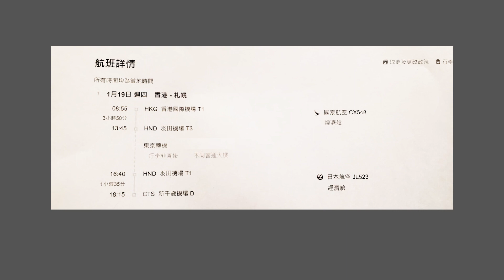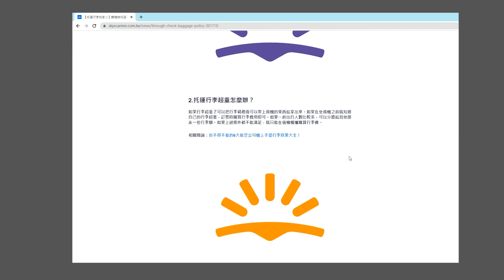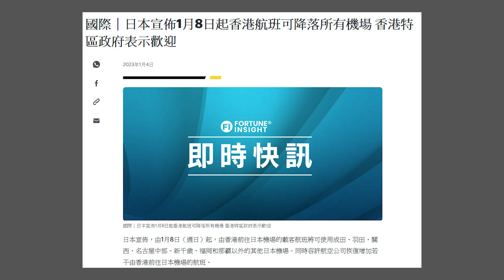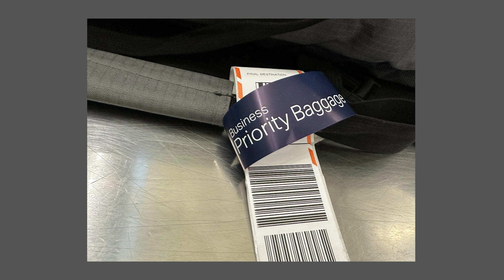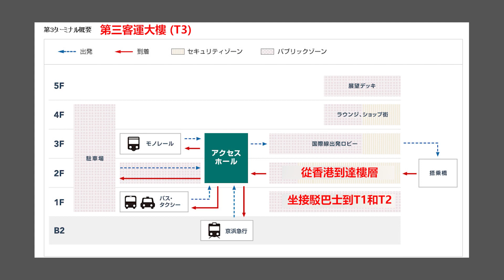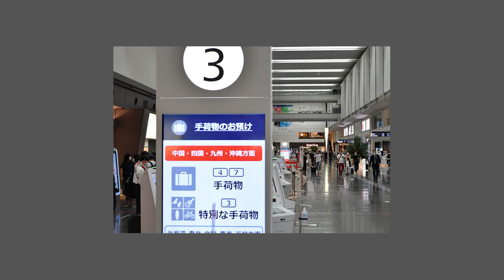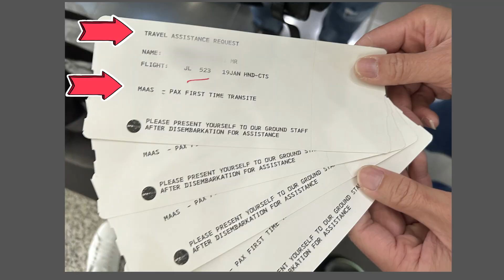去旅行要轉機 行李可以點處理｜日本旅遊｜行李非直掛｜害怕不夠時間 ｜ 旅遊出門必睇 ｜ 自由行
咩叫做《行李非直掛》？個名咁文雅，問十個香港人，八個答唔到，其中有兩個知嘅話，佢肯定試過呢樣野，另外嗰個肯定好了解中國式嘅用詞。
其實廣東話嘅意思係，寄倉行李唔可以直接寄到去你所去的最終目的地，必須要在第一站的機場清關，之後再重新辦理行李check in手續，例子：你要去旅行或工幹，目的地係克羅地亞首都蕯格勒布，你乘坐英國航空公司，飛行的路線係香港飛倫敦，倫敦轉機到薩格勒布，如果check-in時地勤人員告訴你行李唔可以直接寄到薩格勒布，你必須要在倫敦機場清關，再提取行李，之後重新到離境層辦理寄倉行李手續，這個過程稱之爲《行李非直掛》。

我朋友1月份去日本東京轉機去北海道旅行時就遇上呢個問題，我想在這裏同大家分享要注意的三步曲

00:00 前言
00:25 交待事件因由
01:00 問題要點 1.不同客運大樓轉機 2.行李非直掛
02:39 解決方法
05:22 順利完成 還省下時間吃拉麵
05:38 在什麼條件下攻略才可使用
06:23 羽田轉機注意三步曲

旅行社牌照：354730

網頁內的資料仍然製作中，行程會陸續上架

出外旅遊可以問問我，歡迎網上查詢及自組行程
歡迎一齊交流互動:-